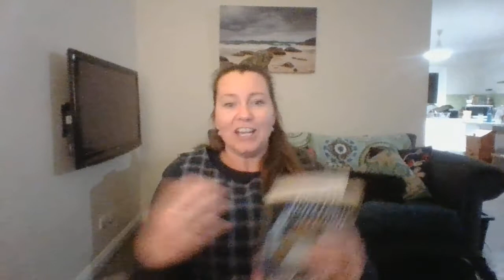Boy Overboard Chapters 26 29